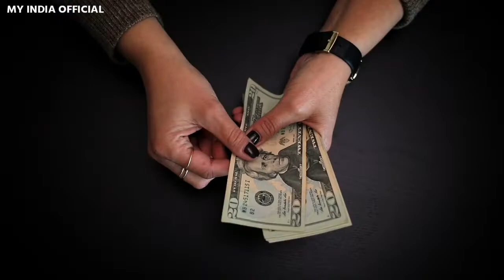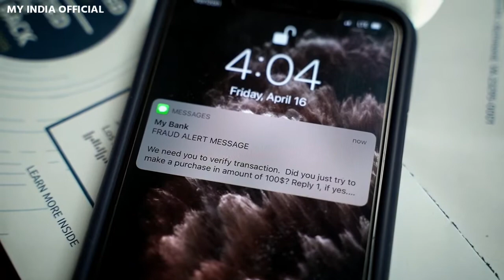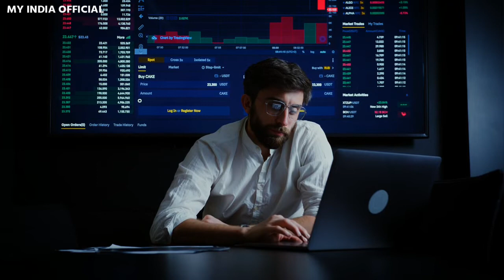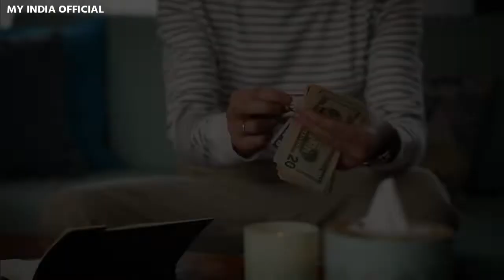Online Scammer से कैसे बचें || By My India Official